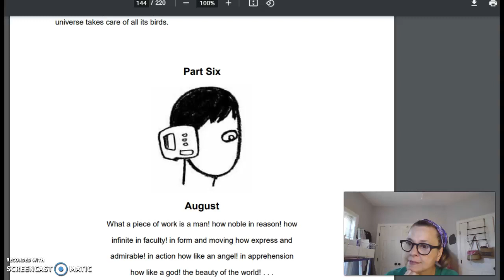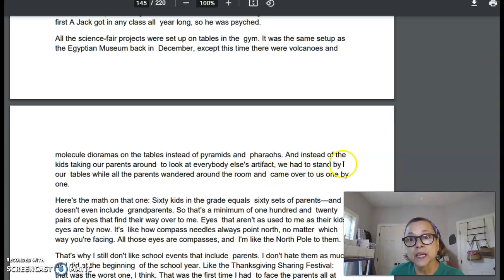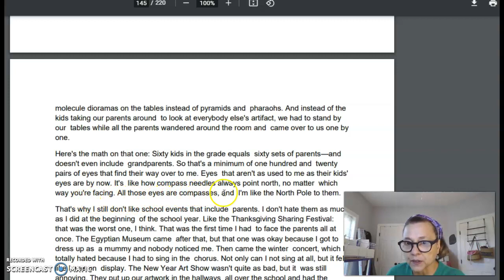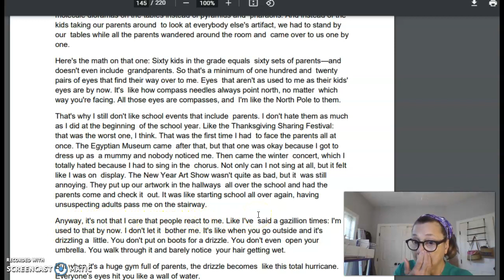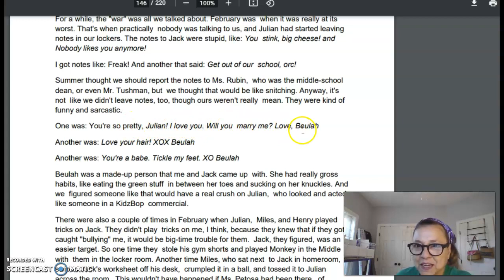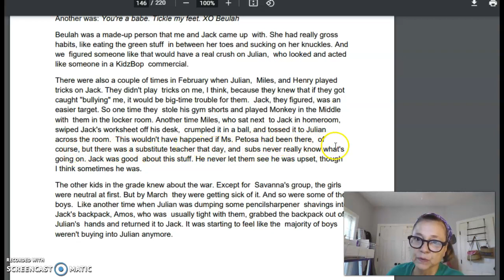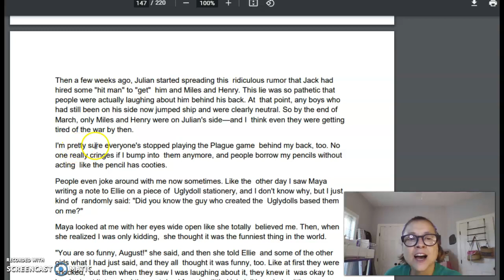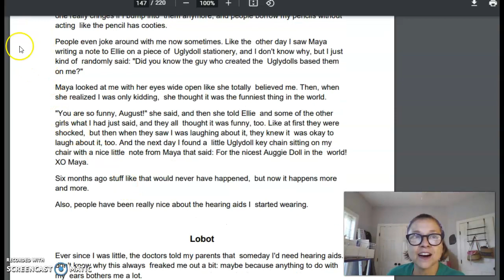46. Wonder, Part Six